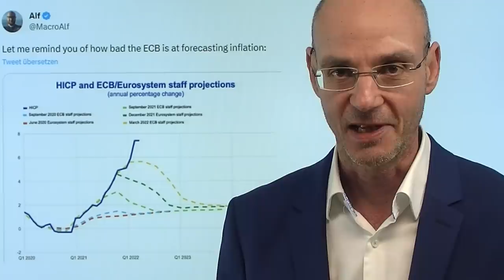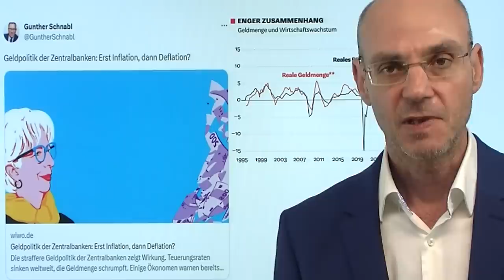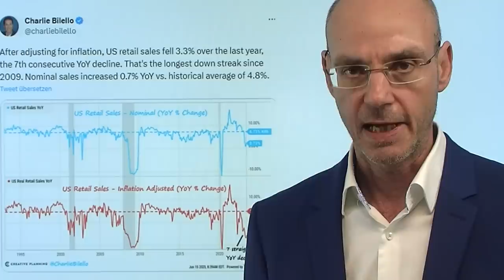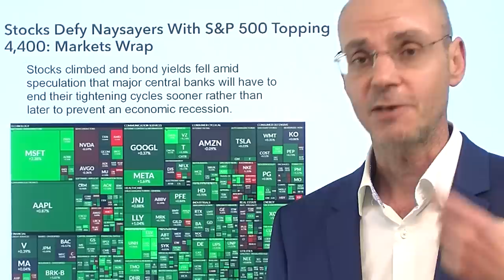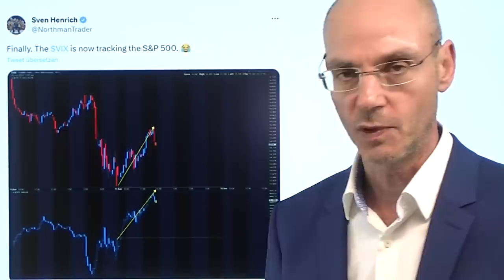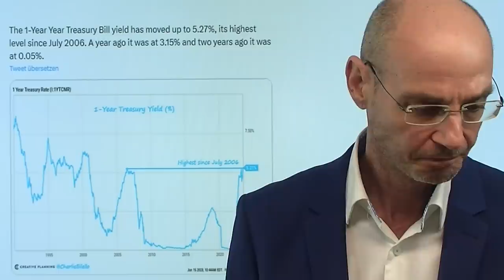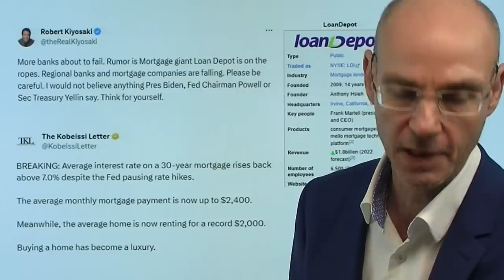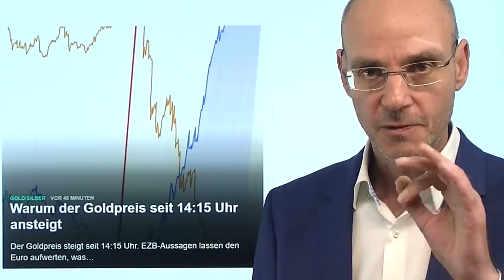EZB will Zinsen weiter anheben - wer zu spät kommt..! Marktgeflüster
Hinweise aus Video:

1. Gaspreis steigt um 50 % in 48 Stunden – die Gründe – UPDATE 12:55 Uhr

2. Warum der Goldpreis seit 14:15 Uhr ansteigt

Die EZB will die Zinsen wahrscheinlich noch zweimal anheben und ist damit faktisch die derzeit hawkishte Notenbank! Dabei sind die Voraussetzungen für weitere Anhebungen der Zinsen in der Eurozone denkbar schlecht: zentrale Länder wie Deutschland sind bereits in der Rezession mit Tendenz weiter abwärts. Wie damals ignoriert die EZB die Vorlauffunktion der Erzeugerpreise: Ende 2021 waren diese Erzeugerpreise bereits auf +30% geklettert - aber Lagarde hatte damals faktisch eine Anhebung der Zinsen für das Jahr 2022 ausgeschlossen und mußte dann mit einer Vollbremsung zurück rudern. Nun ist die Europäische Notenbank wohl wieder hinter der Kurve. Die Wall Street hingegen steigt heute, weil man glaubt, die Fed würde bluffen. Eine ziemlich riskante Wette..